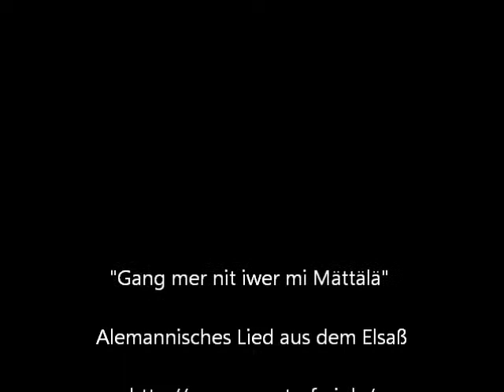Gang mer nit iwer mi Mättälä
"Gang mer nit iwer mi Mättälä" ist ein alemannisches Lied aus dem Elsaß. Das Lied wird hier in G-Dur auf einer Schäferpfeife gespielt. Die Schäferpfeife ist ein deutscher Dudelsack, der bis ins 19. Jahrhundert im alemannischen Sprachraum weit verbreitet war. Ein Bordun ist auf G gestimmt und der andere Bordun auf D.

Text

1) Gang mer nit iwer mi Mättälä
Gang mer oi nit dur mi Gras,
Gang mer nit zu minem Schätzlälä,
Oder i prîgel di ab.

2) Mäidel, wo hasch dü di Kämmerle,
Mäidel, wo hasch dü di Bett ?
– « Hinter der Steg isch’s Kämmerle,
Hinter der Thüre isch’s Bett.

3) Mäidel, was het dir der Kriger säit,
Wenn er îsch kumme zu dir ?
– Hatt mir gsäit : « Wenn i kei bravere find’,
Dann will er bliwe bi mîr. ».

4) Mäidel, was hesch em zur Antwort gä,
Wo dü diä Rede hesch g’heert ?
– Han em gsäit : « Scher di so wit as de kasch,
Dü bisch ke bravere werth. »